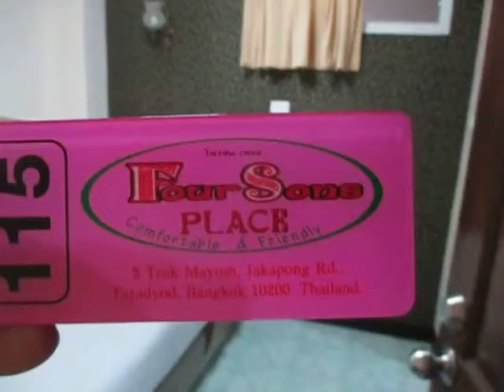Turvideo con su opinion de la habitacion 115 Hotel Four Sons Place de Bangkok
Turvideo con su opinion de la habitacion 115 Hotel Four Sons Place de Bangkok en Tailandia